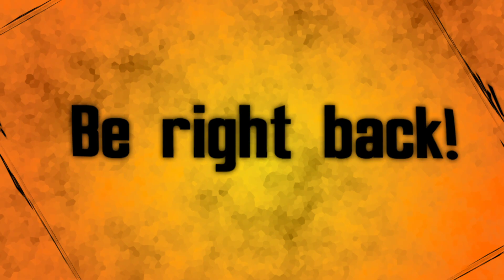Would You Kindly watch Doxdy play Bioshock #2